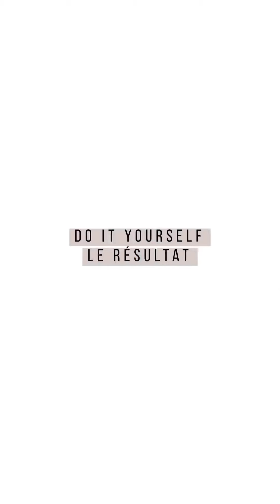Réaliser sa pergola Bohème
Pour un 𝐠𝐫𝐚𝐧𝐝 𝐞𝐟𝐟𝐞𝐭 à 𝐩𝐞𝐭𝐢𝐭 𝐛𝐮𝐝𝐠𝐞𝐭, c’est avec @ikeabelgium que nous avons amené les vacances à la maison; meubles, luminaires et décorations pour un montant maximum de 1400€ [soit bien moins que des vacances en famille]. Et via le concours du mois organisé par la marque, nous avons pu diminuer le budget de 100€ grâce au bon d’achat remporté en partageant notre « coin » ikea. Alors? Challenge réussi?⁣
𝚁é𝚏é𝚛𝚎𝚗𝚌𝚎𝚜 𝙸𝚔𝚎𝚊:⁣
▪️Table et 6 chaises en bois Bondholmen: 668,94€⁣
▪️Canapé 2 places et coussins Bondholmen: 248,96€⁣
▪️Table basse Bondholmen: 89,99€⁣
▪️Tapis tissé à plat: 9,99€⁣
▪️Support pour hamac Garo: 70,00€⁣
▪️Piédestal Lantliv: 39,99€⁣
▪️Guirlande lumineuse Utsund: 14,99€⁣
▪️Cache-pot Blanc 32cm Muskot: 19,99€⁣
▪️Cache-pot zinc Socker: 1€⁣
▪️Plantes en pot: 2,50€
▪️Rideaux filet Lill: 4,99€
▪️Tringle a rideau Hugad: 4,99€